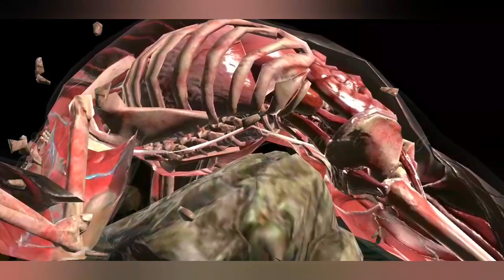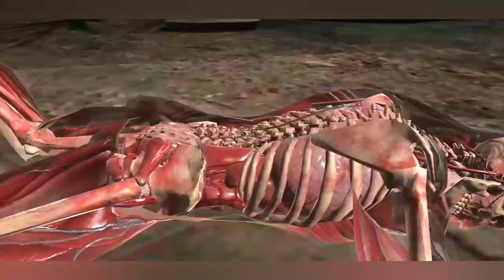MORTAL KOMBAT MOBILE FATAL BLACK DRAGON TOWER - 7 OPENING MATCH 135 TO 143. 2020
About the Black Dragon
According to legend, the Black Dragon split from its parent organization, the Red Dragon and was founded by Morihei Uyeshiba in the first half of the 20th century. The reason the Black Dragon was founded was a deep-rooted discontent with the strict codes of honor and stealth that pervaded the Red Dragon.

History
Original timeline
While the Black Dragon garnered notoriety around the world, the Red Dragon marked every renegade for death, and the United States government formed the Special Forces to deal with the activities of both clans. Jax Briggs, a Major in the Special Forces, was able to track down and destroy the Black Dragon following their escape from prison, killing all but Jarek, who was presumed dead, on his mission to arrest Kano, the leader of the Black Dragon, and stop him from retrieving an artifact of great power called the Eye of Chitian. Jax defeated Kano in a fierce battle and arrested him. Kano did not stay in custody for long, however, as he managed to escape and entered Shang Tsung's Mortal Kombat tournament, followed closely by Lt. Sonya Blade and her unit. Though Sonya was at a severe disadvantage with her unit massacred and forced to compete in the tournament held there, the tournament would also be the beginning of the end of what remained of the Black Dragon.

After the tournament, Shang Tsung fled to Outworld, taking both Sonya and Kano captive to appease Shao Kahn and to lure the other Earthrealm warriors to Outworld to compete in a second tournament. During this tournament, Jax rescued them both, but Kano soon escaped back into Outworld. He was able to convince Shao Kahn to spare his life in exchange for his assistance in training Outworld's army how to use modern weapons. Through deceit and trickery, he even made it to general after Kahn's foiled invasion of Earth, feigning death. Kabal, a former member of the Black Dragon, turned away from his criminal life to become a force for good.